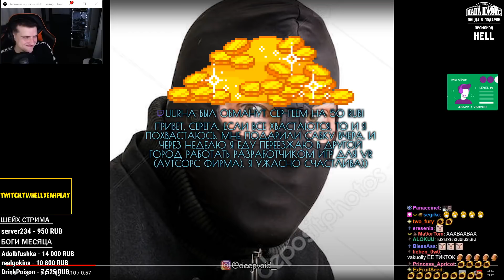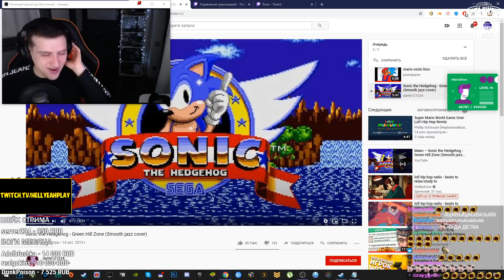Hellyeahplay смотрит: Shhh...